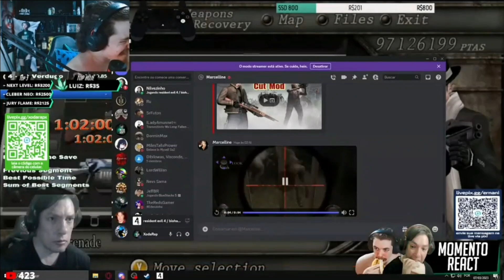O VERDADEIRO MACRO DO RESIDENT EVIL 4 KKKKKKKKKKKKKKKKK